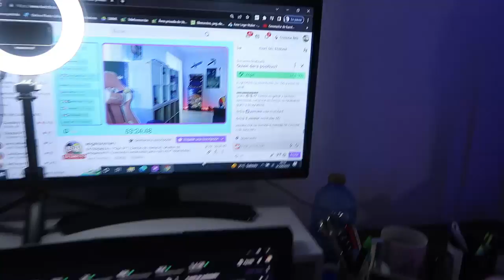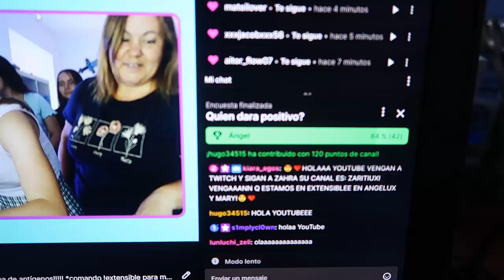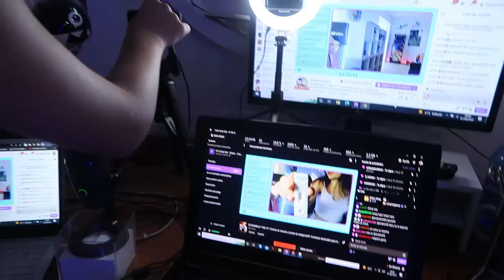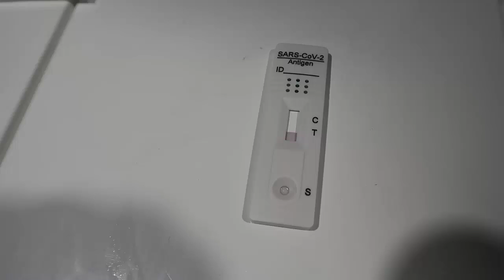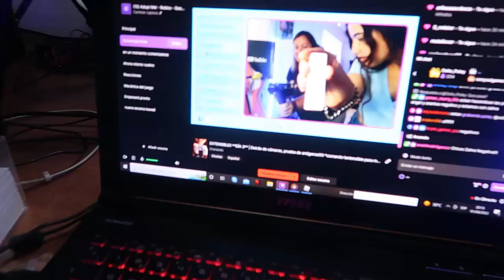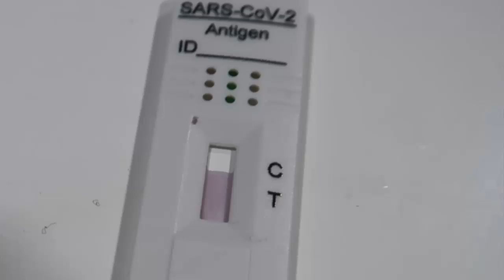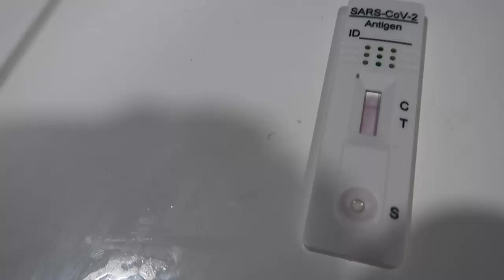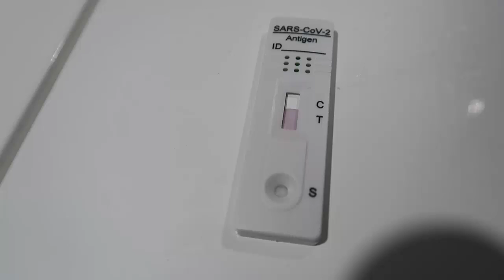ARANTXA Y SUS AMIGAS SE HACEN LA PRUEBA DEL COVID EN CASA Y DAN... ¿POSITIVO? 😱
Me hago la prueba del covid con mis amigas en casa y sale...

Otros videitos chulis de tiendas...

Si quereis contactar conmigo:

España